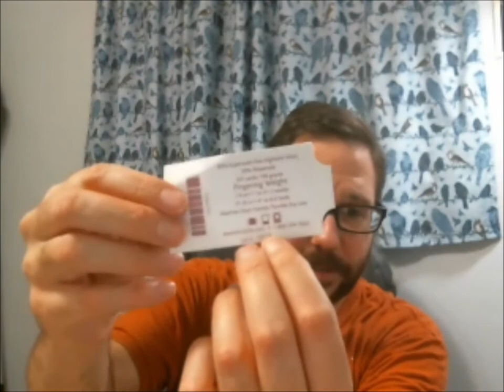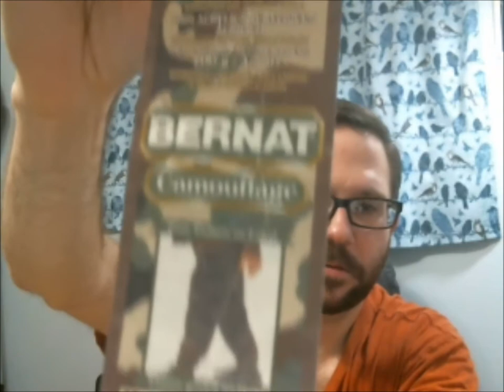1/26/18 Nice and short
My finished knitting objects, and works in progress this week. Some ideas for future knitting, and sewing.